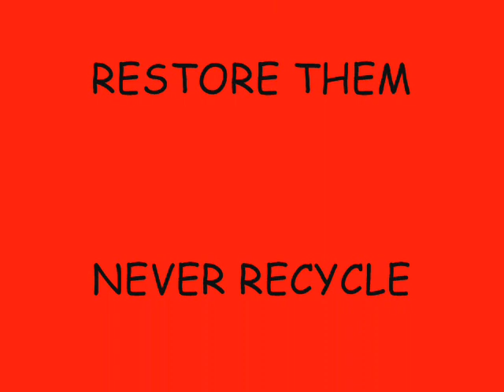2011 Bus Update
Here is an update in the bus conversion of my 1978 MCI MC8.  Still lots to do, but she's come a long way.